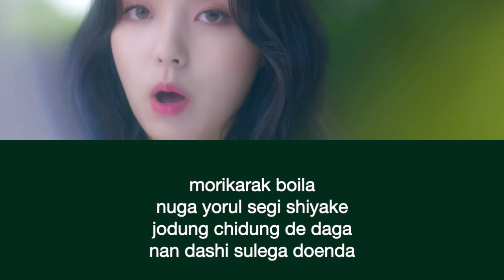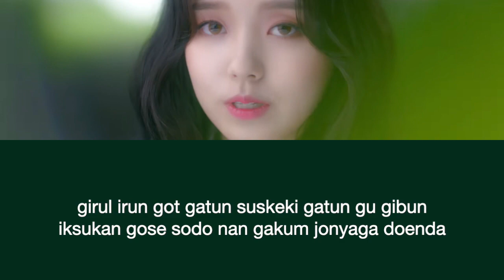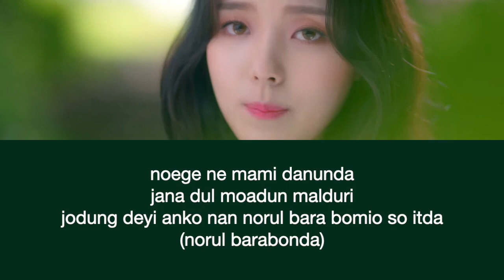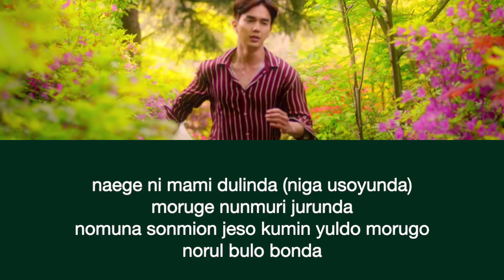ROTHY - SULLAE LETRA FACIL (FACIL PRONUNCIACION)